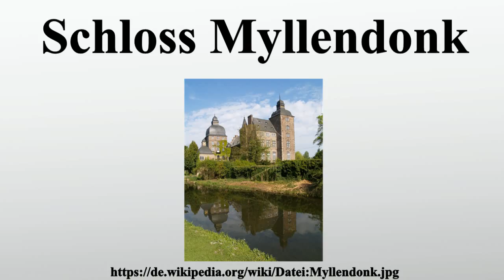Schloss Myllendonk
Vielen Dank für Ihre Unterstützung:

Das Schloss Myllendonk ist ein Wasserschloss, das in Korschenbroich nahe der Stadtgrenze zu Mönchengladbach im Ortsteil Herrenshoff am linken Niederrhein zu finden ist.

Bild-Copyright-Informationen
Urheber Info: Johannes1024